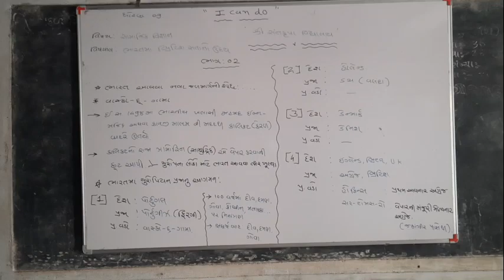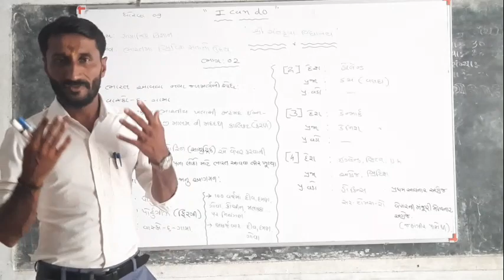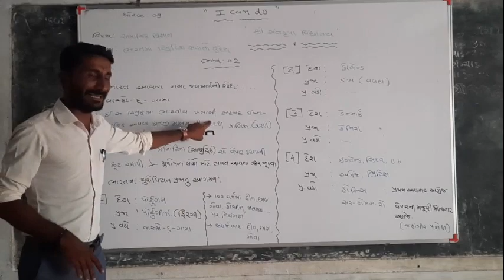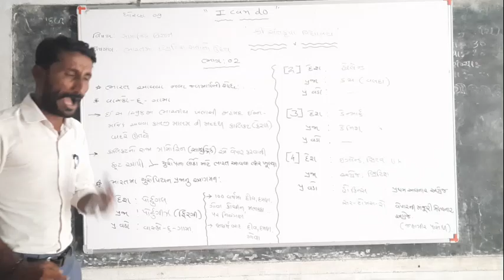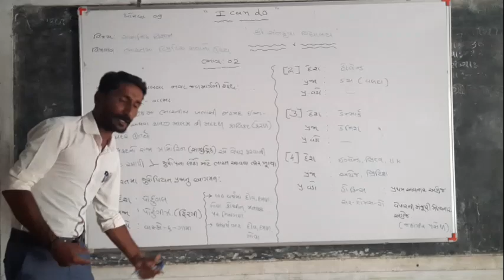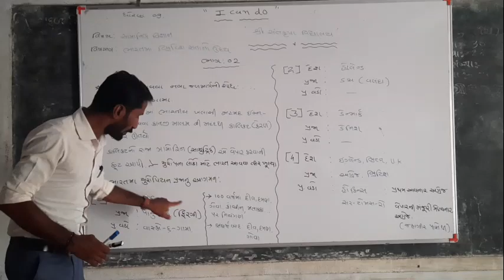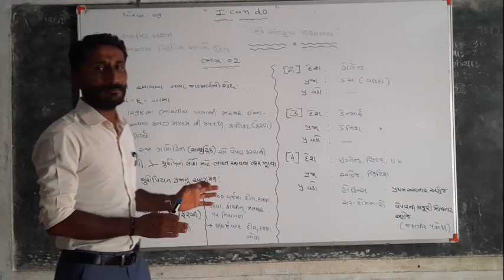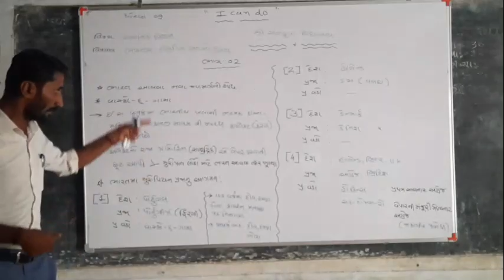SKV||NKT|| chap : 1 , ભાગ : 2 ,ભારત માં યુરોપિયન પ્રજાનું આગમન